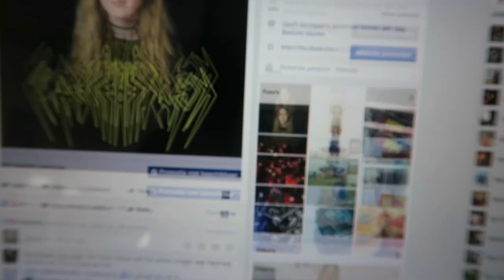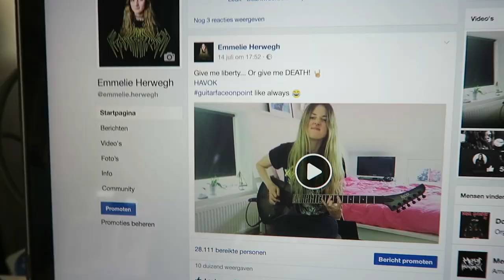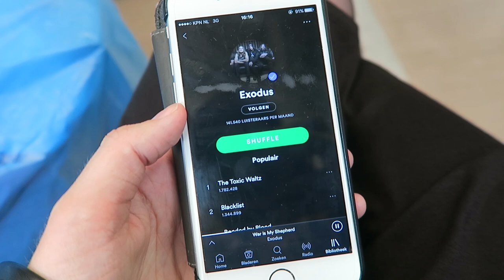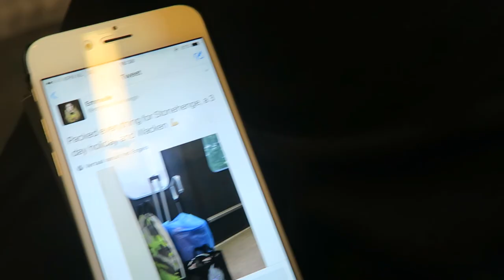PACKING FOR WACKEN | Vlog #13 | Emmelie Herwegh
♬ Previous Video